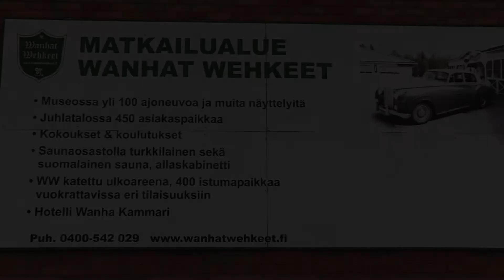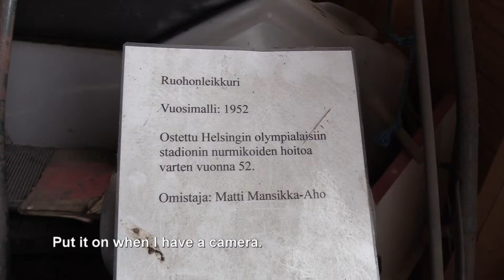Wanhat Wehkeet osa 3/5 - Karstula Finland - Old Equipment Museum, 汽車, car, कार, coche, carro, গাড়ী,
سيارة عتيقة, מכונית עתיקה, אַנטיק מאַשין, انټیک کار, ماشین عتیقه, مرڪزي ڪار, قدیم کار,

المعدات القديمة, ציוד ישן, אַלט ויסריכט, زاړه وسايل, تجهیزات قدیمی, پراڻي سامان, پرانے سامان,

موزیم מוזיאון, متحف, מוזיי, موزه, ميوزيم, میوزیم,

汽車, car, कार, coche, carro, voiture, গাড়ী, автомобиль, 車, ਕਾਰ,

سيارة, کار,